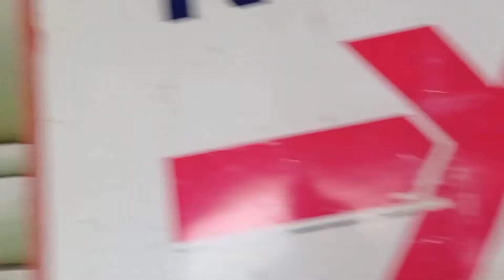Ratnagiri Murgan Tempale, Balamurgan Temple|cmc church vellore| bengali vlog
Hello everyone we'll come back to my channel